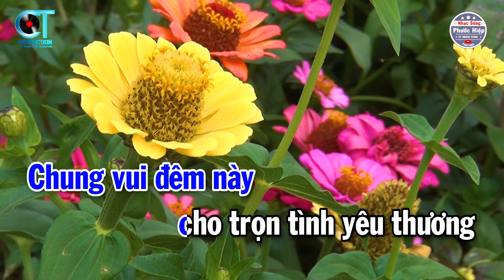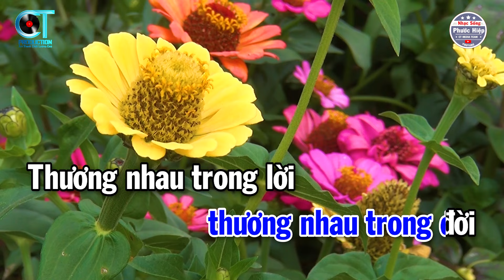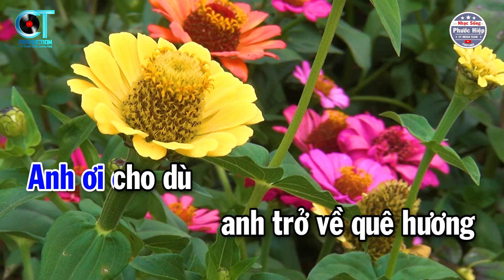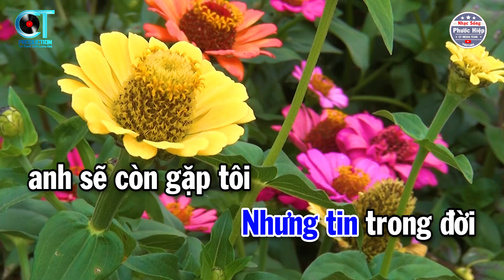Karaoke Xin Anh Giữ Trọn Tình Quê Tone Nam ( Am ) Nhạc Hay Beat Dễ Hát | Nhạc Sống Phước Hiệp